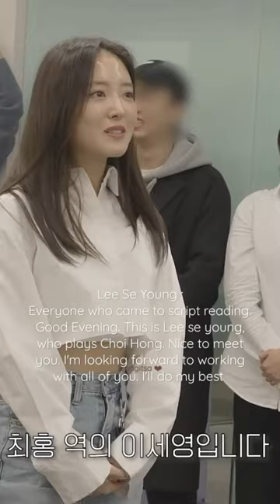Lee Se Young - Attended the Script Reading of drama "WCAL"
Drama: What Comes After Love
Revised romanization: Sarang Hooae Oneun Geoddeul
Hangul: 사랑 후에 오는 것들
Director: Moon Hyun-Sung
Writer: Kong Ji-Young (novel), Hitonari Tsuji (novel)
Network: Coupang Play
Episodes:
Release Date: 2024
Runtime:
Language: Korean

Hong (Lee Se-Young) is a Korean student studying in Japan. She meets Jungo (Kentaro Sakaguchi) and they fall in love with each other. But, they break up due to different thoughts about love and practical problems. 5 years later, Hong and Jungo meet in Korea.